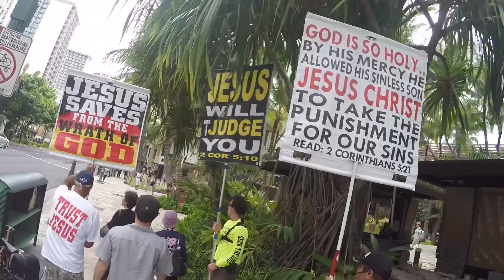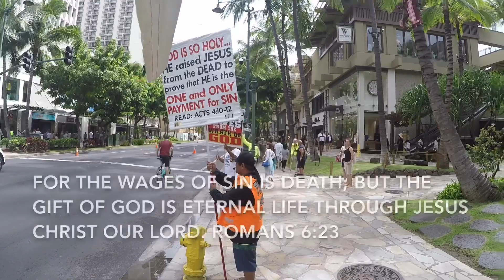Ruben Israel and Jesse Morrell visit Waikiki